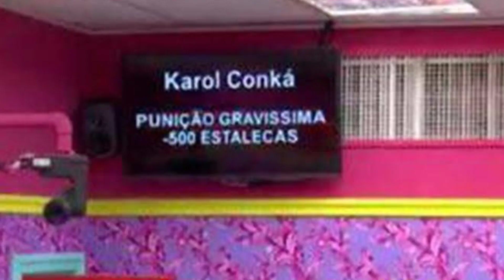Karol conká se irrita com Carla Diaz, recebi punição e surta!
Karol Conká dormiu demais após a festa 'Resenha do Arthur', em homenagem ao líder da semana no "BBB 21"  Pocah e Di foram os últimos fazer a dinâmica no confessionário, faltando poucos minutos para o fim do prazo. A rapper foi acordada pelo barulho de advertência e o aviso de punição gravíssima, com perda de quinhentas estalecas.